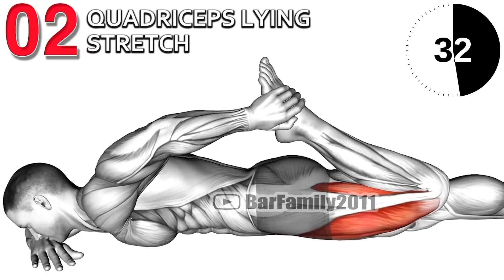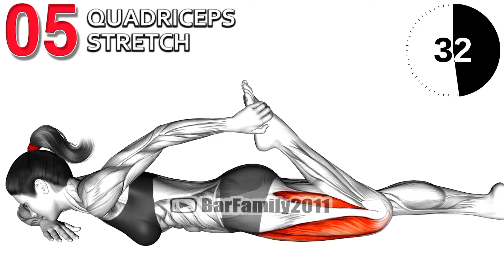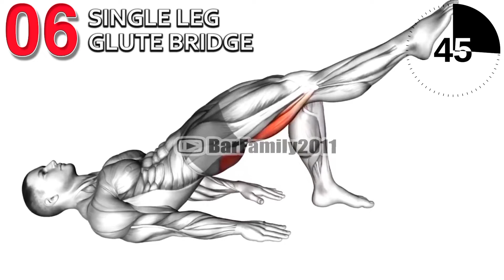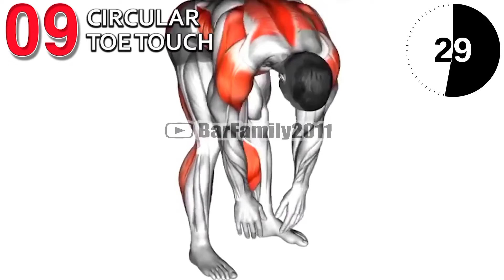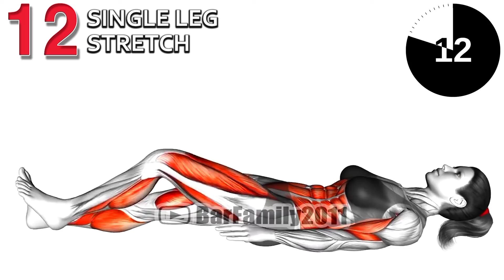Do These Stretching Exercises Every Morning_Awan Fitness Club-HD. Mp4